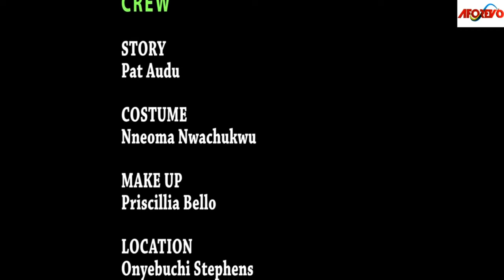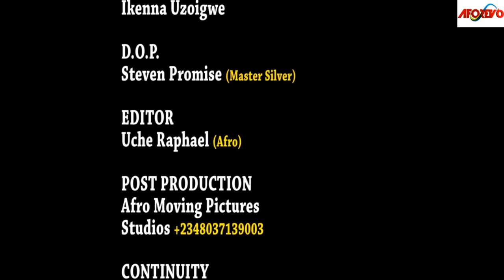How The Power Of God On This Blind Old Woman Destroyed The Demonic Community - Nigerian Movies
Mazi Ibe is a known hard hearted individual in the village; people avoid him as a plaque. When he took custody of his late brother’s daughter, everybody knew that the girl is in for hard time. Will Mazi Ibe’s niece be treated differently?

First-ClassTV#nigerianmovies#CANADA#JAMAICA#USA#UK#TRINIDADANDTOBAGO#africannigerianlatestmovies#ruthkadiri247#mauricesamtv